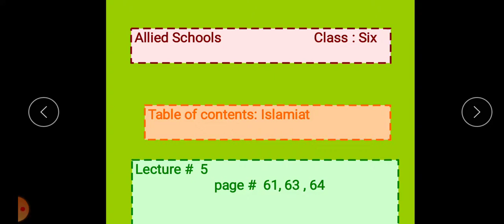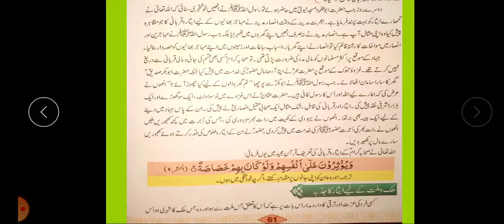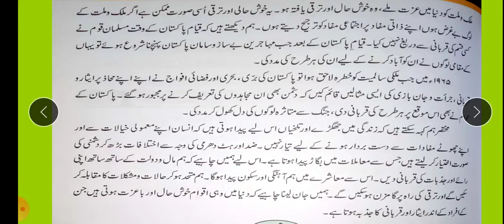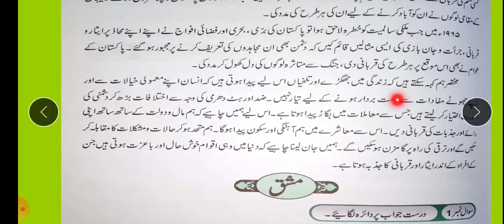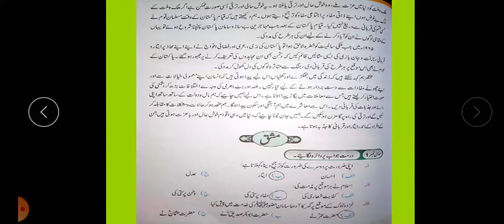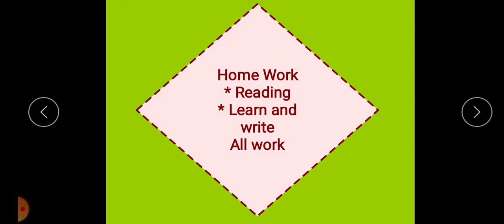Islamiat 6 lec 5